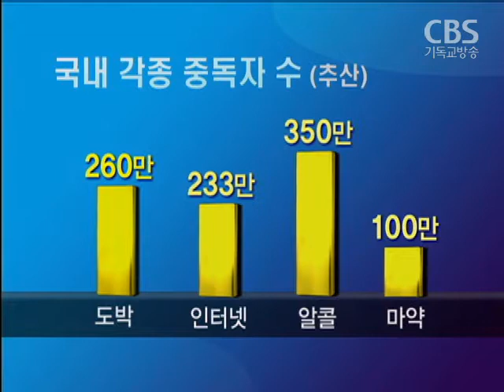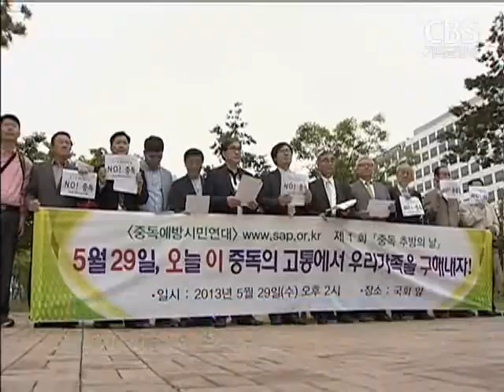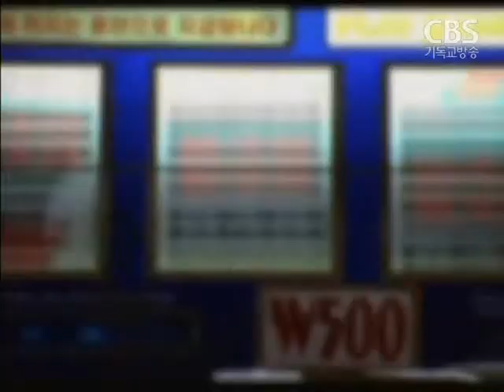중독예방 추방 캠페인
도박과 술, 인터넷, 마약 등
4대 중독에 빠진 사람이
900만명이 넘는다고 합니다.

이같은 다양한 중독을 우리사회에서 추방하기 위해
교계에서 중독추방의 날을 선포하고,
정부의 종합적인 대책마련을 촉구했습니다.

 우리나라 성인 도박중독률은 7%,
260만 명에 달한다.
인터넷 중독자는 고위험군과 잠재적위험군을 합쳐
233만 9천명.

 알콜과 마약류 중독자는
통계에 잡히지 않는 이들까지 감안하면
최대 350만 명과 100만 명까지 추산되고 있다.

 특히 최근에는 청소년들을 중심으로
스마트폰 중독현상까지 나타나는 등
우리사회가 각종 중독으로 몸살을 앓고 있다.

  "인성파괴 가정파괴 모든 중독 추방하자."

 심각한 사회적 중독현상에 대해
교계가 5월 29일을 중독 추방의 날로 정하고
중독예방과 치유를 촉구하는 캠페인을 벌였다.

 이들은 중독에 대한
정부의 정책이 미흡하다고 지적하고
관련법 정비와 예방캠페인,
중독자와 가족들을 위한 실질적인 지원 등
종합적인 정책을 마련하라고 촉구했습니다.

 김선호 목사 / 중독예방시민연대 공동대표-말자막
" 중독예방교육들은 중구난방으로 이뤄지고 있고
총체적인 접근이 전무한 실정이며,
중독으로 인해 고통받고 있는 중독자들과
그 족들을 위한 의료지원, 생계지원, 재활지원 등이
매우 절실함에도 불구하고..."

 특히 중독자 한 사람으로 인해
그 가족들까지 고통을 받는다면서,
5월 마지막 주일을 중독예방주일로 정해
교계가 중독예방문화 조성에 적극 나설 것을 제안했다.

 또 경기도 과천 경마장 앞에
도박중독자를 위한 교회를 세우고,
이번 주일부터 거리예배를 드릴 계획이다.

김규호 목사 / 중독예방시민연대 상임대표

한편 도박, 알콜, 인터넷 등 각종 중독을
정부차원에서 통합적으로 예방, 관리하는 법안이
국회에 발의된 상태다.